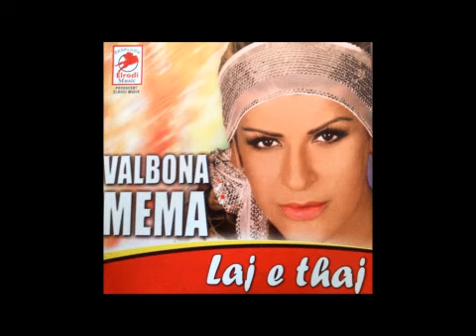Valbona Mema - Mi gezofsh kepucet me taka